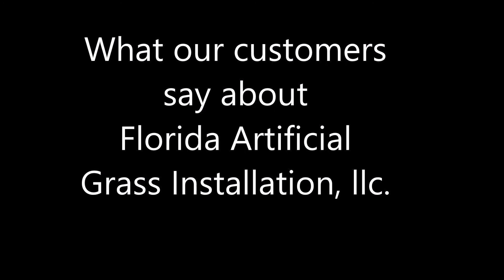What customers say about Florida Artificial Grass Installation.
What do customers say about Florida Artificial Grass Installation?
Well we talked to a few homeowners that have called us to redo their lawns
and some are really good before and after makeovers. We talked to one owner and here is what she had to say.